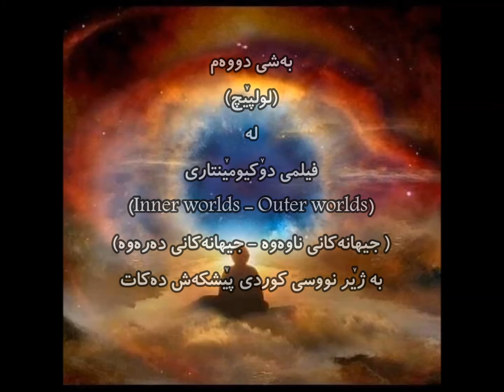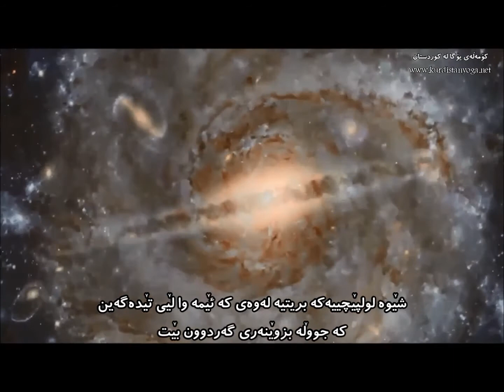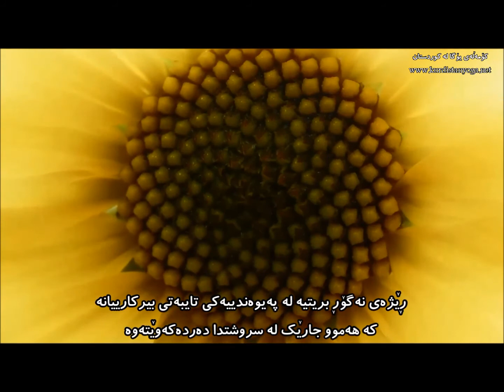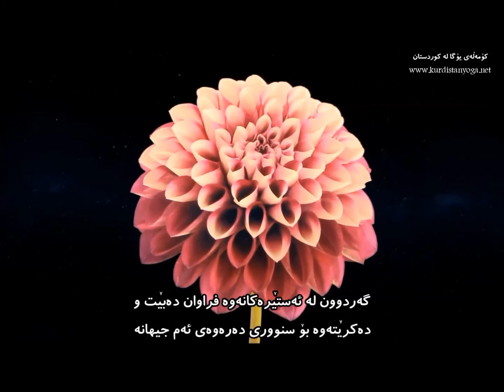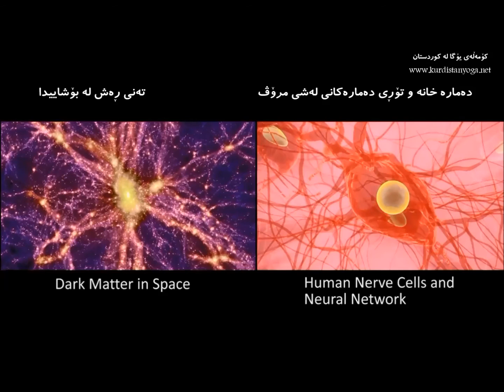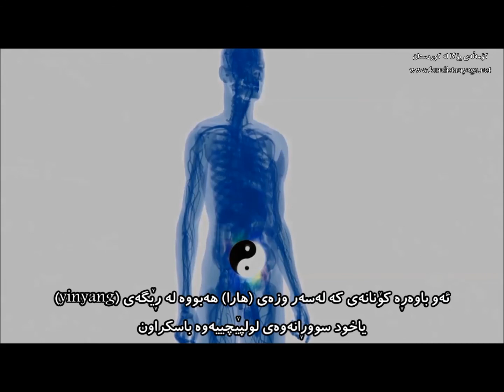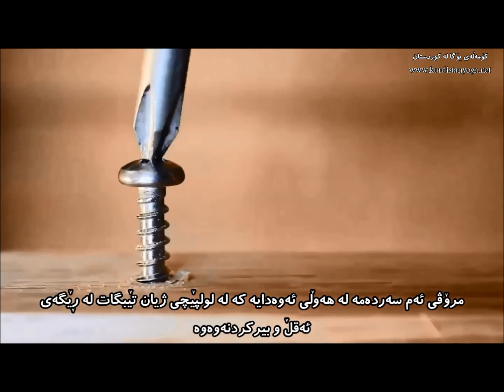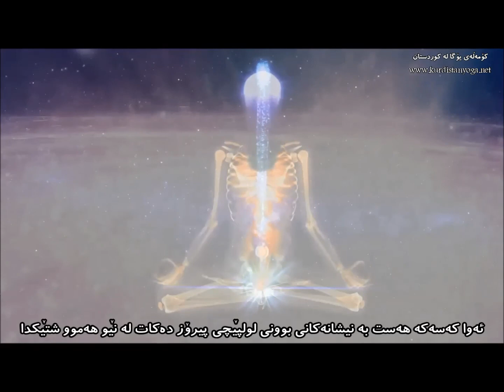The Spiral second part of Inner worlds Outer worlds Documentry, in Kurdish Language